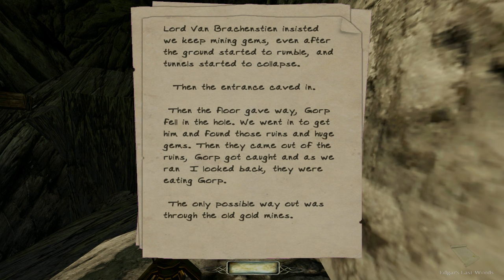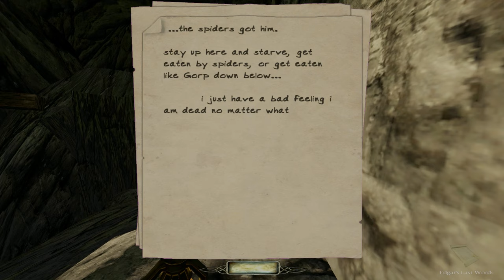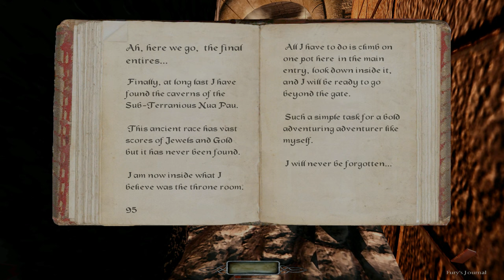Let's Play The Dark Mod: The Rift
The Dark Mod: The Rift, a fan mission by Baddcog!